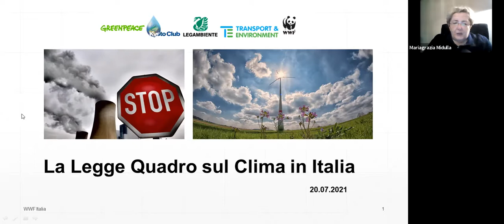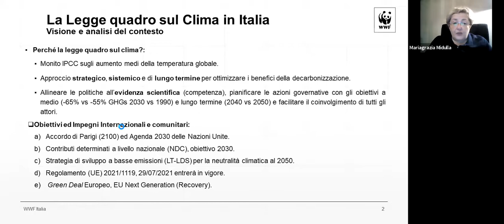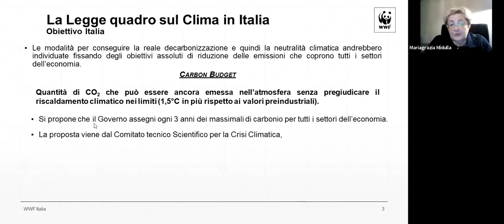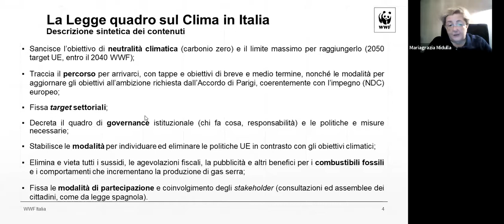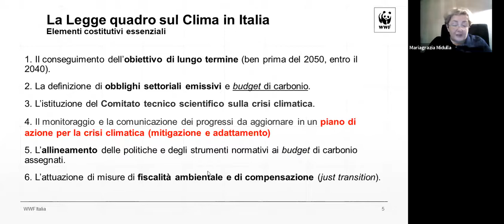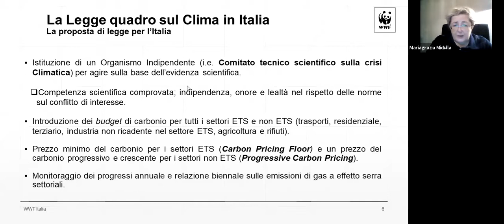Legge sul clima - Webinar 20 luglio 2021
IN ITALIA CI VUOLE UNA LEGGE QUADRO SUL CLIMA: APPELLO DELLE ASSOCIAZIONI AMBIENTALISTE A GOVERNO E PARLAMENTO

Webinar di lancio della proposta, rivolta a Governo e Parlamento,  per una legge quadro sul clima in Italia: a lanciarla sono WWF Italia, Legambiente, Greenpeace, Kyoto Club e Transport and Environment. L’ex ministro Edo Ronchi è intervenuto per appoggiare l’iniziativa.

Relatori
Giuseppe Onufrio, Direttore Esecutivo Greenpeace Italia
Francesco Ferrante, Vicepresidente Kyoto Club
Mauro Albrizio, Responsabile dell'Ufficio Europeo di Legambiente
Carlo Tritto, Policy Officer Transport&Environment

Interviene: Edo Ronchi

Introduce e coordina: Mariagrazia Midulla, Responsabile Clima ed Energia WWF Italia